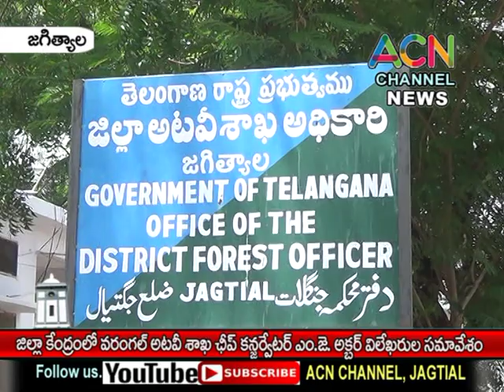జగిత్యాల జిల్లా కేంద్రంలో వరంగల్ అటవీ శాఖ చీఫ్ కన్జర్వేటర్ ఎం.జె. అక్బర్ ప్రెస్ మీట్